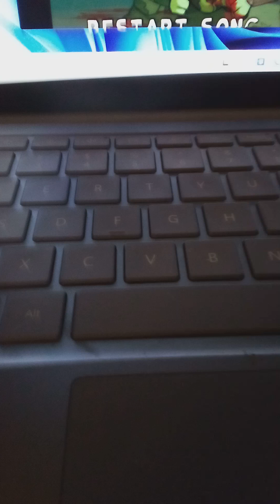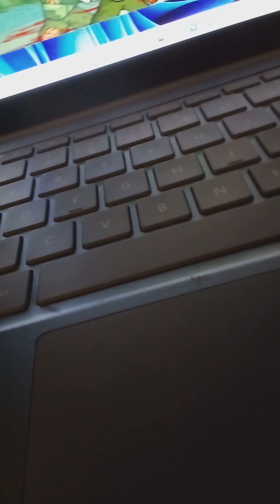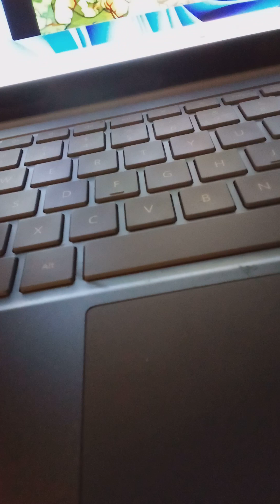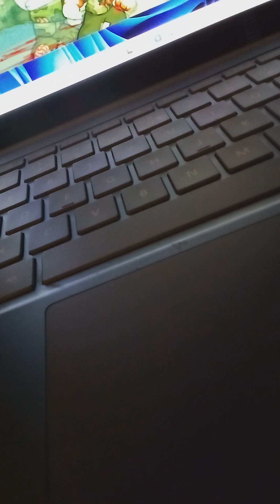FallOut With Lyrics